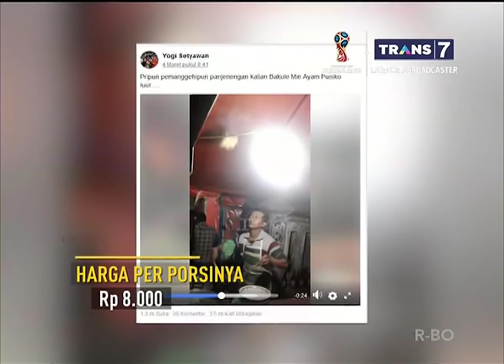PEDAGANG PEDAGANG VIRAL - ON THE SPOT TERBARU 26 MARET 2018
on the spot 26 maret 2018
On The Spot Trans7 , merupakan acara yang mengulas berbagai macam kejadian unik dan menarik, di seluruh dunia, tayang setiap hari jam 19.00 hingga jam 20.00 hanya di trans7